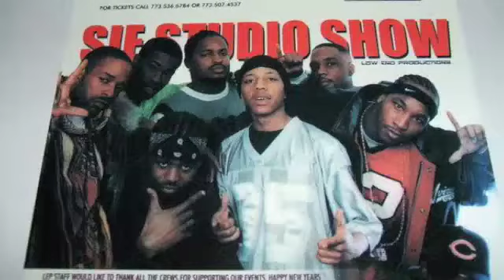L.E.P ORIGINAL MUSIC / A GAME... FEAT CHINA LIL LARRY & DJ MONTY (PROD DJ MONTY)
A GAME OFF THE ICKES PROJECT VOL 2 LAST SONG RECORDED BY LIL LARRO  IN THE ICKES S.I.E STUDIO @DJMONTY23RD